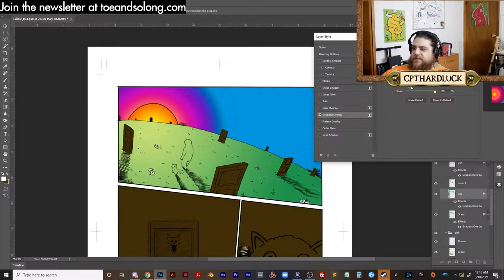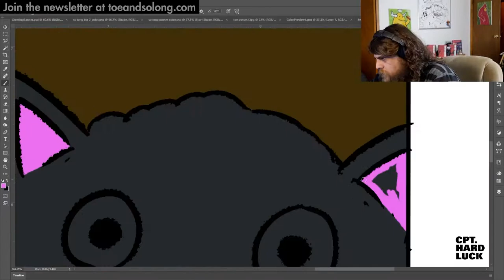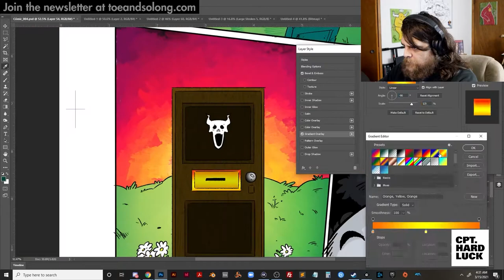Toe & So Long Comic Book Coloring Timelapse - Page One! 🌈 Over 8 hours of work in 3 minutes!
Learn more about Toe and So Long and sign up for the newsletter

Thanks for checking out my coloring timelapse of the first proper page of a new comic I've been working on for the last few years. This took me way too long, but I was experimenting A LOT, as this work will set the tone for the techniques I use for the rest of the 30 page first issue!

You can watch Cpt. Hardluck work on the comic almost daily

"Toe & So Long" is a shonen-style unraveling of an outlandish sci-fantasy mystery taking place in a fun and vivid world beautifully illustrated by Chilean artist, Alexis Vivallo The two protagonists, the titular Toe and So Long, traverse an endless plane of portals known as the Doorscape. Wielding incredible powers they are seemingly unaware of (despite executing them every issue), the duo’s endless meandering begins to result in a seemingly predestined path of self-discovery and unseen adversity inside and out, exploring the themes of indecision, trauma, and addiction along the way.